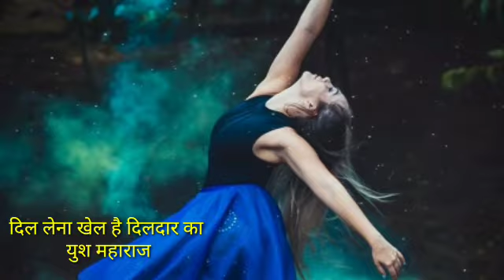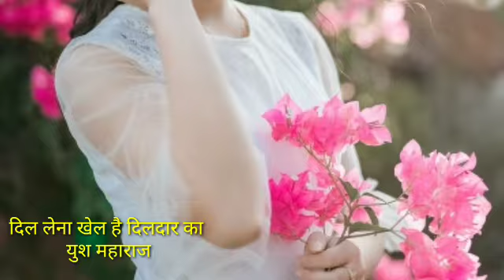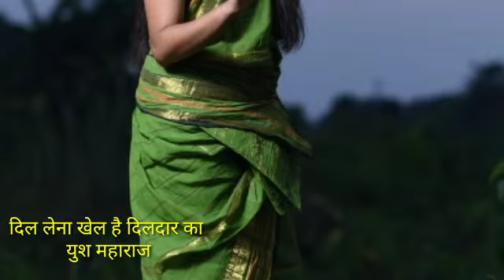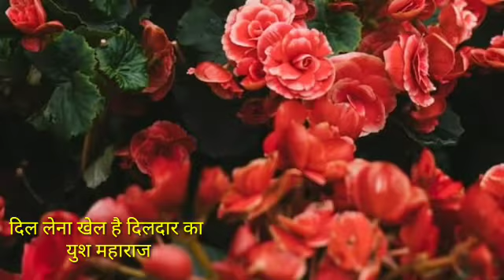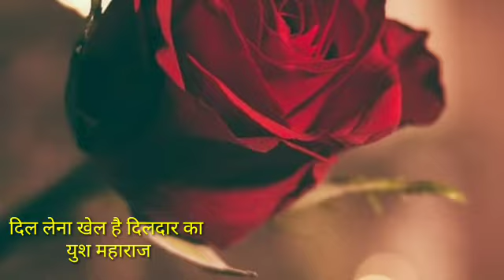lena khel hai dildaar ka /Yush maharaj दिल लेना खेल है दिलदार का /युश महाराज